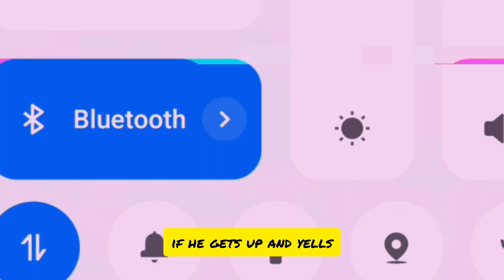Courtroom OUTBURST: Shocking Confrontations That Left The World Horrified!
Get ready for a wild ride in this video featuring a courtroom outburst that you have to see to believe! Witness the unexpected reactions and hear the heated words exchanged in the courtroom. These moments captured on video shift everything in the trial! Tune in for all the drama!